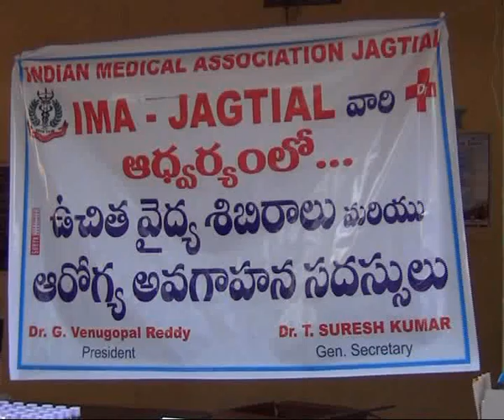11.12.19| DSC | Jagtial | ఐ ఎం ఏ ఆధ్వర్యంలో ఉచిత వైద్య శిబిరంను ప్రారంభించిన ఎమ్మెల్యే సంజయ్ కుమార్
| Durga Siti Cable | News |పట్టణాల్లోని ఓల్డ్ హైస్కూల్లో ఐ ఎం ఏ ఆధ్వర్యంలో ఉచిత వైద్య శిబిరంను ప్రారంభించిన ఎమ్మెల్యే సంజయ్ కుమార్